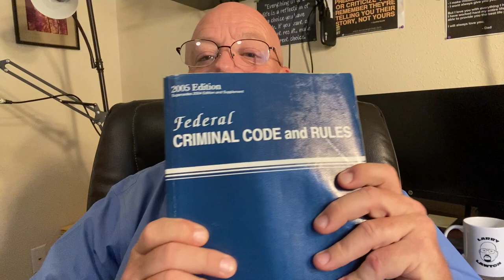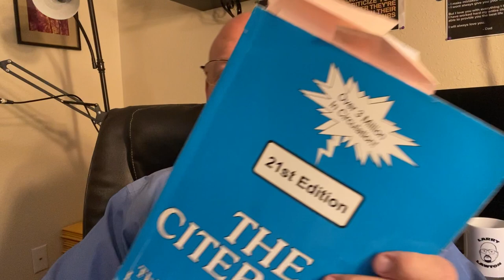The Reality Of Cruel And Unusual Punishment In Juvenile Detention Centers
The Reality Of Cruel And Unusual Punishment In Juvenile Detention Centers is a haunting issue that former jewel thief turned criminal justice reform advocate, Larry Lawton, has been passionate about bringing to light. In a recent case, Larry found himself at Durango Juvenile Hall in Arizona, where he witnessed firsthand the inhumane conditions and abusive practices that young offenders are subjected to. Through his own experiences and those he's encountered, Larry takes us on a chilling journey behind the walls of these detention centers and highlights the harrowing injustices that are all too common in the juvenile justice system. This compelling account reveals the urgent need for reform and shines a light on a system that is failing our most vulnerable youth.